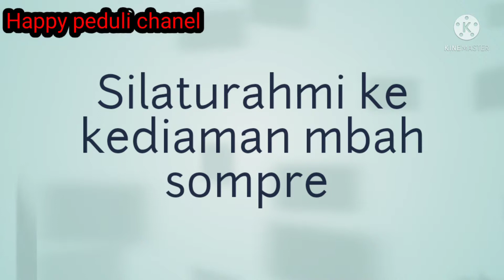memprihatinkan sekali kakek ini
Kali ini team happy peduli sosial silaturahmi di rumah mbah sompre desa mojokopek prunggahan kulon Tuban Jawa Timur